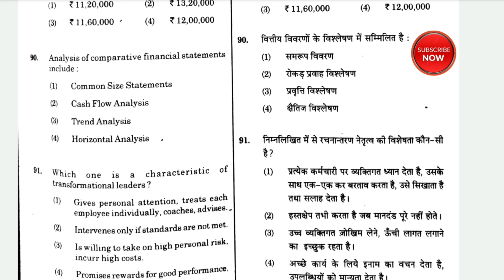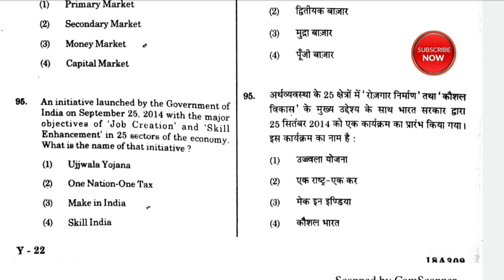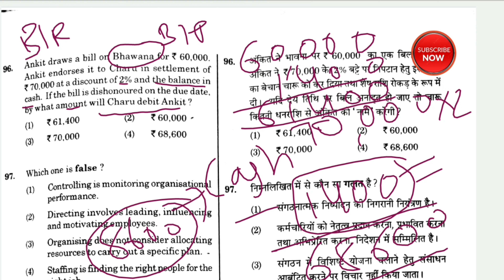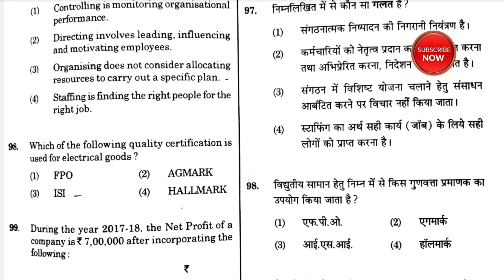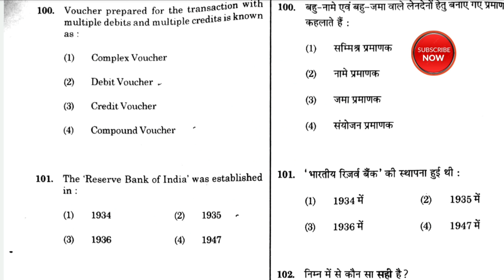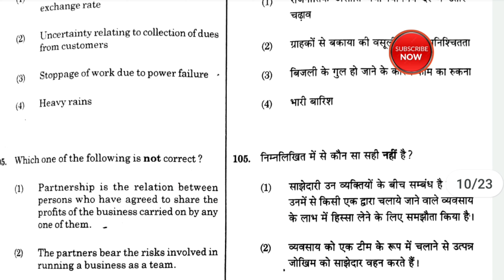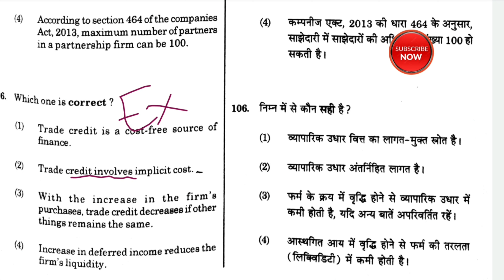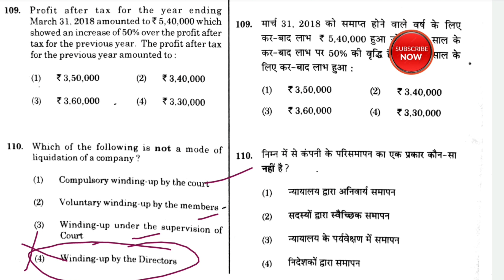KVS PGT Commerce Previous Papers | KVS PGT Commerce Classes | KVS PGT Commerce Previous Year Paper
HPSC PGT Commerce Syllabus | KVS PGT Commerce Preparation | KVS PGT Commerce Syllabus 2022 | HPSC

kvs 2022
kvs 2022 recruitment
kvs 2022 recruitment notification
kvs 2022 vacancy update
kvs 2022 preparation
kvs 2022 form
kendriya vidyalaya 2022 admission
kvs admission 2022-23
kvs bharti 2022
kvs batch 2022
KVS  Notification 2022
kon kon form bhar sakta h
kvs 2022 form kon kon bhar sakta hai,
kvs ka form kon bhar sakta hai
kvs ka form kaun kaun bhar sakta hai
kvs me kya qualification chahiye
kvs ke liye eligibility
kvs prt application form 2022
kvs 2022 notification
kvs ki vacancy 2022

❤ धन्यवाद!

Topic covered -
1) HSSC PGT Commerce
2) HSSC PGT Commerce 2022
3) HSSC pgt commerce screening preparation
4) hssc pgt commerce Syllabus
5) HPSC PGT Commerce
6) HPSC PGT Commerce Syllabus
7) HPSC PGT Commerce Syllabus 2022
8) HPSC Commerce
9) HPSC Commerce syllabus
10) HPSC Commerce Preparation
11) hpsc commerce preparation
12) HPSC Commerce pgt
13) HPSC Commerce Class

1) This video has no negative impact on the original works (It would actually be positive for them)
2) This video is also for teaching purposes.
3) It is not trans-formative in nature.
4) I only used bits and pieces of videos to get the point across where necessary.